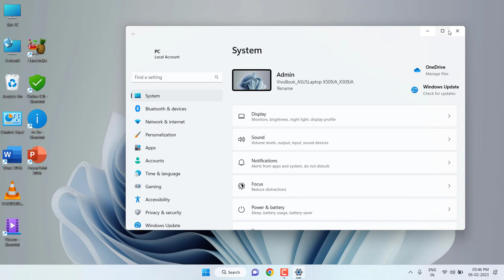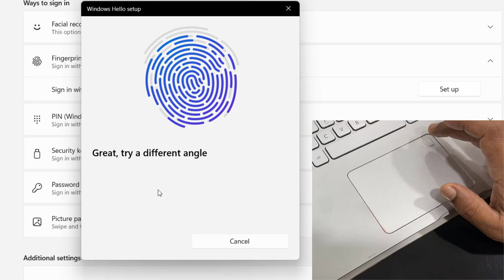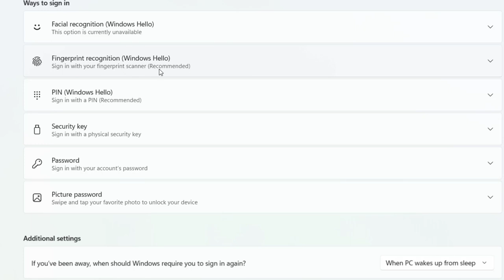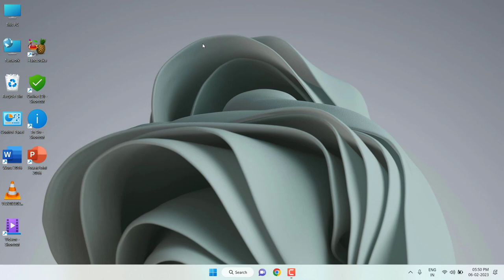How to Properly Setup Fingerprint Lock for Windows Laptop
Setup Fingerprint Lock for Windows 11 Laptop